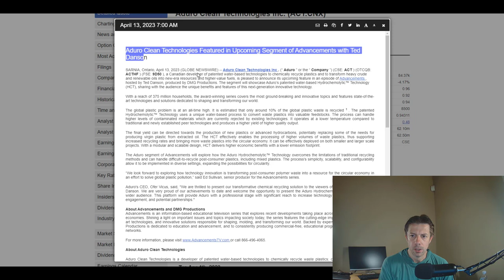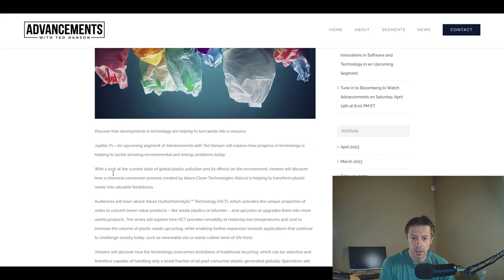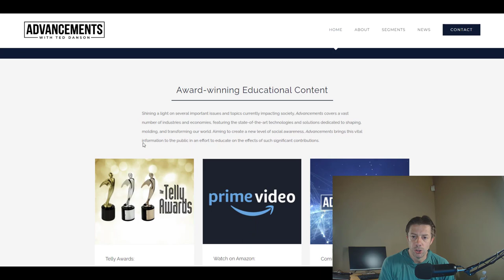Aduro to be Featured on Advancements with Ted Danson (ACT, ACTHF)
The Company also announces it has entered into an investor relations agreement with Investment Publishing LLC to provide financial consulting and investor relations services. The consulting agreement provides for a fee of $8,000 CAD per month. The term of the services commences on June 30, 2022, and will continue on a monthly basis for a period of 12 months. Either party may terminate the agreement by providing 30 days written notice. The principal of Investment Publishing LLC was previously granted 150,000 stock options of the Company pursuant to an advisory agreement for his services as a consultant, which was announced by the Company on June 20, 2022. The options vest monthly in equal installments over 12 months.